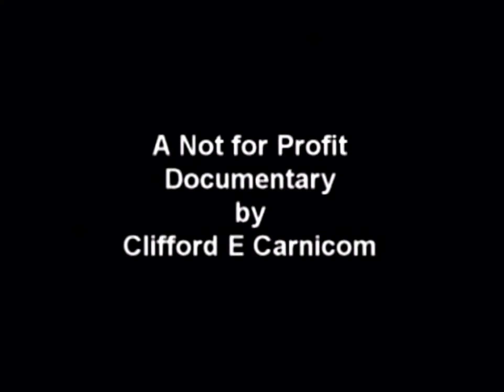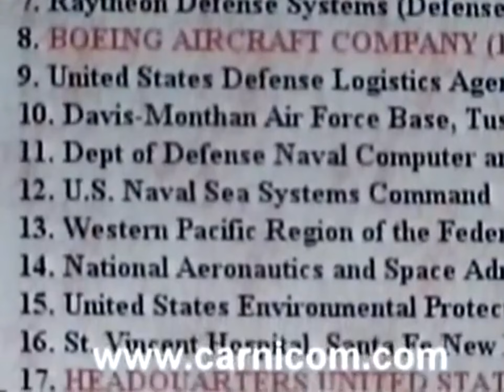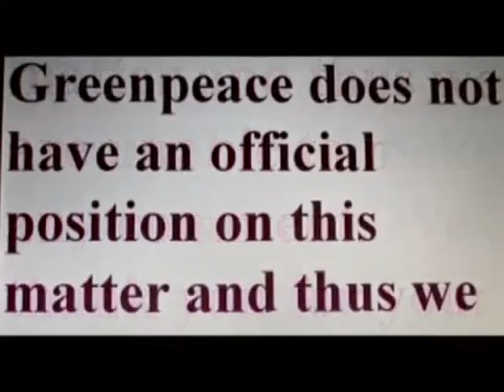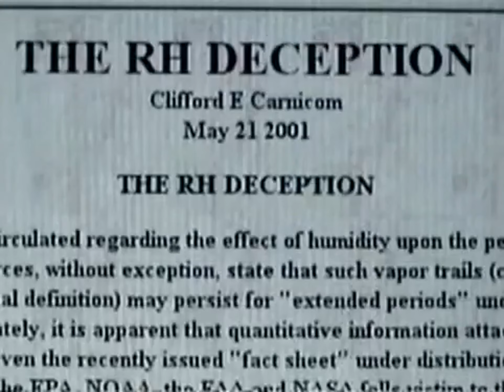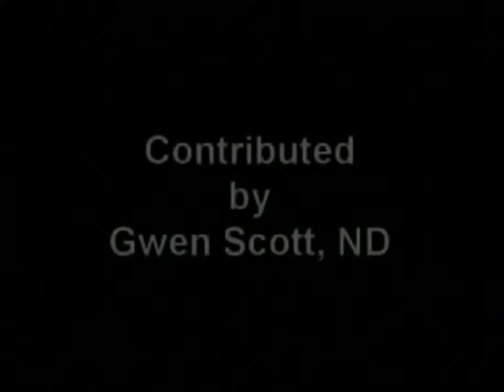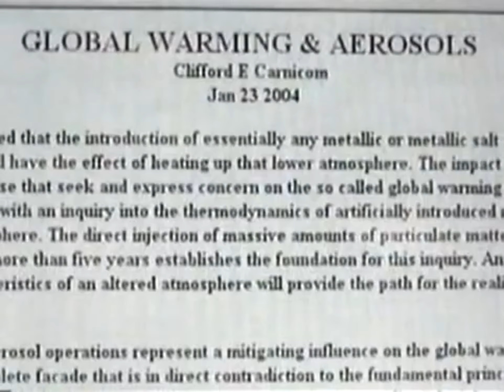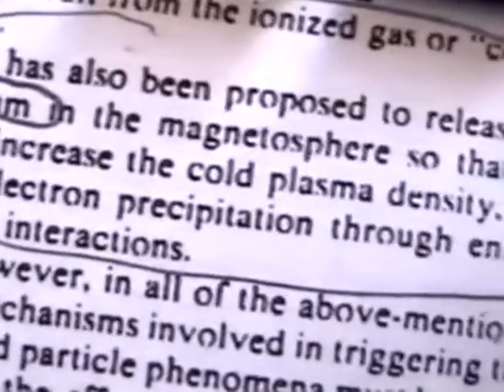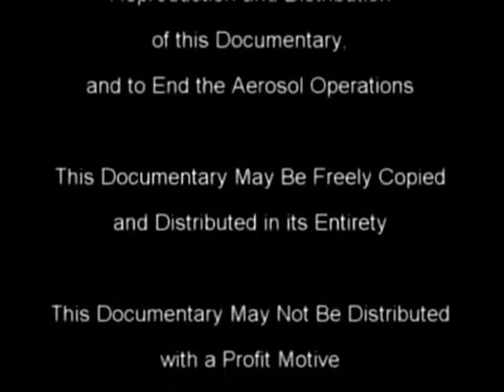Aerosol Crimes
Early in the 21st Century a business man - Clifford Carnicom - was interested in what became known as 'Chemtrails'. As he mentions in this documentary, he developed his own instrumentation by which he captured samples and had them analyzed. Knowing that something was amiss in the air he continued to investigate the phenomenon and was disturbed by his findings.
These findings are still ongoing by numerous others across the globe and the implications are still not clear.